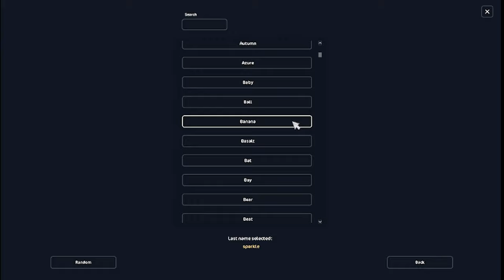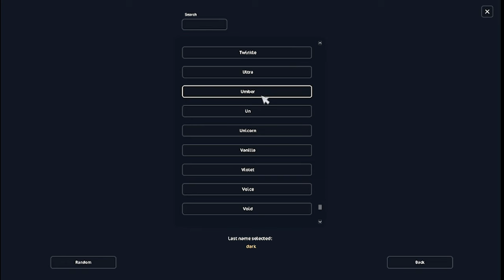FINALLY Buying Umbra and Alya | Star Stable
𝙞𝙣 𝙩𝙤𝙙𝙖𝙮’𝙨 𝙫𝙞𝙙𝙚𝙤:
Its a huge day because I finally get the two horses that have been on my wish list forever, Umbra and Ayla!
ˑ༄ؘ ۪۪۫۫ ▹▫◃ ۪۪۫۫ ༄ؘ ˑ
🔮 𝐬𝐭𝐚𝐫 𝐬𝐭𝐚𝐛𝐥𝐞 𝐢𝐧𝐟𝐨🔮
𝘴𝘴𝘰 𝘯𝘢𝘮𝘦: 𝘠𝘶𝘬𝘢 𝘋𝘶𝘴𝘬𝘸𝘳𝘪𝘨𝘩𝘵
𝘩𝘰𝘮𝘦𝘴𝘵𝘢𝘣𝘭𝘦: 𝘝𝘢𝘭𝘦𝘥𝘢𝘭𝘦 𝘮𝘰𝘴𝘵𝘭𝘺
𝘮𝘢𝘪𝘯 𝘴𝘦𝘳𝘷𝘦𝘳: 𝘤𝘩𝘰𝘤𝘰𝘭𝘢𝘵𝘦 𝘤𝘶𝘱𝘤𝘢𝘬𝘦, 𝘧𝘳𝘦𝘦𝘻𝘪𝘯𝘨 𝘤𝘳𝘢𝘵𝘦𝘳 & 𝘴𝘵𝘰𝘳𝘮𝘺 𝘱𝘦𝘢𝘳
𝘮𝘢𝘪𝘯 𝘳𝘪𝘥𝘪𝘯𝘨 𝘤𝘭𝘶𝘣: 𝘵𝘩𝘦 𝘯𝘪𝘨𝘩𝘵𝘪𝘯𝘨𝘢𝘭𝘦𝘴 𝘩𝘰𝘶𝘴𝘦
ˑ༄ؘ ۪۪۫۫ ▹▫◃ ۪۪۫۫ ༄ؘ ˑ
🦄𝐬𝐨𝐜𝐢𝐚𝐥 𝐦𝐞𝐝𝐢𝐚𝐬🦄
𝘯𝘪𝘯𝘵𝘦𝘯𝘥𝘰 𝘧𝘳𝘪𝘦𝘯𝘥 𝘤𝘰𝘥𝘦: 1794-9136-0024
ˑ༄ؘ ۪۪۫۫ ▹▫◃ ۪۪۫۫ ༄ؘ ˑ
𝘳𝘦𝘤𝘰𝘳𝘥𝘪𝘯𝘨 𝘴𝘰𝘧𝘵𝘸𝘢𝘳𝘦: 𝘖𝘉𝘚
𝘦𝘥𝘪𝘵𝘪𝘯𝘨 𝘴𝘰𝘧𝘵𝘸𝘢𝘳𝘦: 𝘮𝘰𝘷𝘪𝘦 𝘮𝘢𝘬𝘦𝘳 𝘱𝘳𝘰 & 𝘷𝘪𝘥𝘦𝘰𝘴𝘵𝘢𝘳 𝘱𝘳𝘰
ˑ༄ؘ ۪۪۫۫ ▹▫◃ ۪۪۫۫ ༄ؘ ˑ
🧸 𝐢𝐧𝐭𝐫𝐨 & 𝐨𝐮𝐭𝐫𝐨 𝐜𝐫𝐞𝐝𝐢𝐭𝐬 🧸
𝙘𝙝𝙖𝙣𝙣𝙚𝙡 𝙖𝙧𝙩 𝙗𝙮 @𝙟𝙚𝙨𝙨𝙮.𝙘𝙖𝙩_𝙖𝙧𝙩 𝙞𝙣 𝙄𝙣𝙨𝙩𝙖𝙜𝙧𝙖𝙢
𝘰𝘶𝘵𝘳𝘰 𝘵𝘦𝘮𝘱𝘭𝘢𝘵𝘦 𝘣𝘺: 𝘚𝘶𝘬𝘩𝘢𝘴𝘩𝘢 𝘋𝘩𝘢𝘳
𝘩𝘰𝘳𝘴𝘦 𝘳𝘪𝘥𝘪𝘯𝘨 𝘢𝘯𝘪𝘮𝘢𝘵𝘪𝘰𝘯 𝘣𝘺: 𝘙𝘦𝘯𝘥𝘰𝘶
𝘪𝘯𝘵𝘳𝘰 𝘮𝘶𝘴𝘪𝘤 “𝘯𝘦𝘰𝘯 𝘥𝘳𝘢𝘨𝘰𝘯” 𝘣𝘺 𝘯𝘰𝘮𝘪